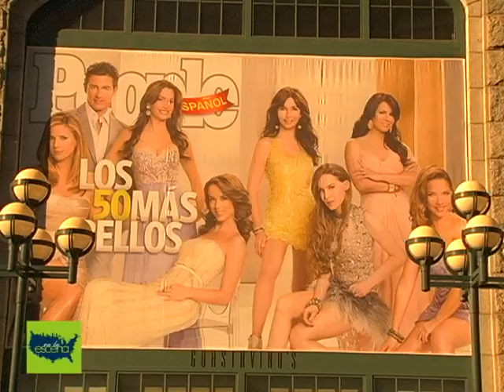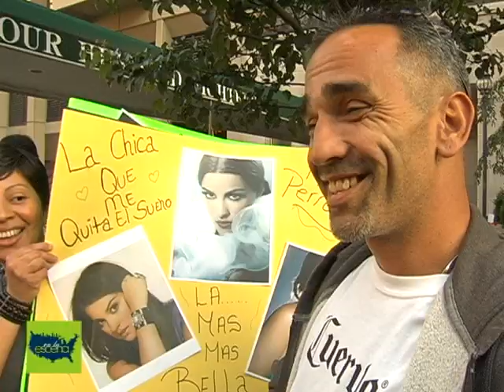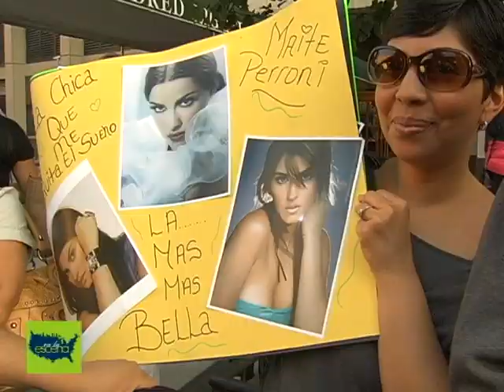En La Escena were there 50 most beautiful PEOPLE in ESPAÑOL 2010 Pt1 - En La Escena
En La Escena were there for The 50 most beautiful PEOPLE in ESPAÑOL  ... Armando Correa, fans, don't miss!